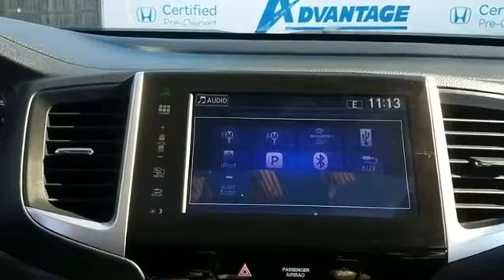2016 Honda Pilot EX-L Manhasset, Glen Head, Queens, Great Neck, Long Island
2016 Honda Pilot EX-L 5FNYF6H5XGB022006 Video

This 2016 Honda Pilot EX-L 5FNYF6H5XGB022006 is full of phenomenal features such as: